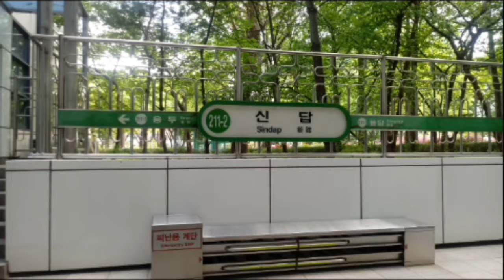(211-2) 서울2호선 신답역 역명판 (하선)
신답
Sindap
(211-2)